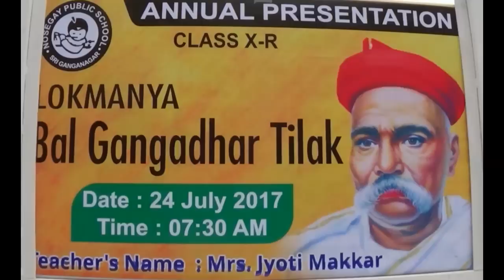Nosegay Assembly :24 July,2017 (10th R)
Topic: Bal Gangadhar Tilak
Class : 10 R
School: Nosegay Public School